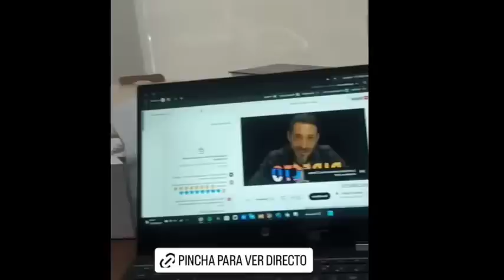🚫REACCIÓN de Antonio David Flores